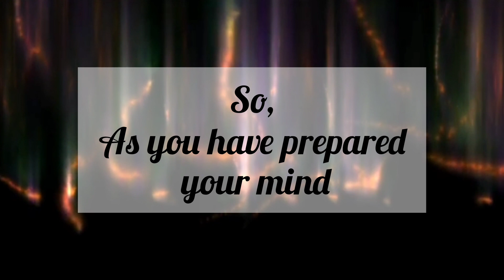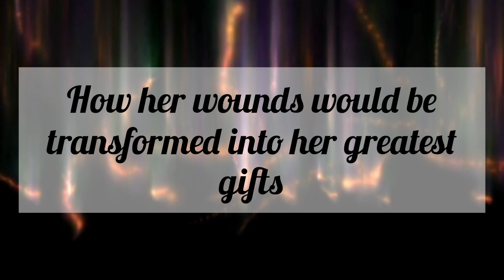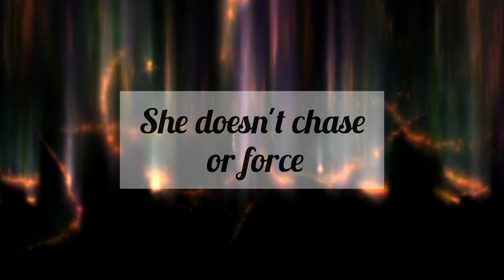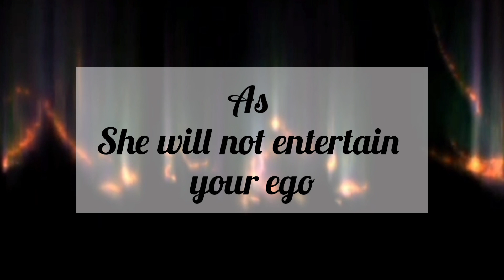She will not entertain your ego // Message From Universe 🌈🦋❤️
1. Motivational Thoughts
2. Inspirational Message
3. Message From Universe

1. It gives you hope for the future
2. It improves your way of thinking
3. It helps you to choose positivity over negativity
4. It helps you to find solutions in everyday life
5. It gives you inspiration to live your life happily
6. It gives you positive vibes